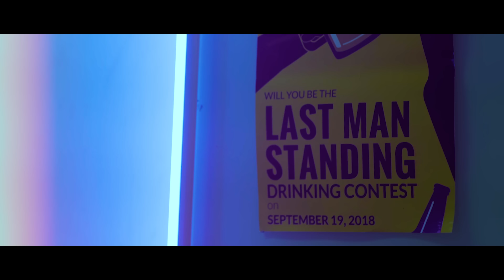Banda ni Kleggy - Shot (Official Music Video)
SHOT performed by Banda ni Kleggy

BANDA NI KLEGGY is:
Kleggy Abaya
Berns Cuevas
Raffy Bonifacio
Bobby Cañamo
Rye Sarmiento

Composer: Rye Sarmiento
Executive Producer: Soupstar Music, Banda ni Kleggy
Produced by: Rye Sarmiento, Banda ni Kleggy

Performed by: Banda ni Kleggy
Vocals: Kleggy Abaya
Lead Guitar/Back-up vocals: Berns Cuevas
Rhytm Guitar/Back-up vocals: Rye Sarmiento
Bass Guitar: Bobby Cañamo
Drums: Raffy Bonifacio

Recorded at: Backdoor Studio
Recorded by: Rye Sarmiento
Mixed & Mastered by: Willy Villa
Published by: Warner Music Philippines and Soupstar Music
Executive Producers: Soupstar Entertainment Inc and Banda ni Kleggy

Director: James Muleta
Video Concept: Darwin Hernandez
Production Manager: Badeth Marzan
Production Assistant/Crew: Rolan Bali-os, Alvin Ventura, Nica Tiongson, Harieth Escobar, Jona Narcelles